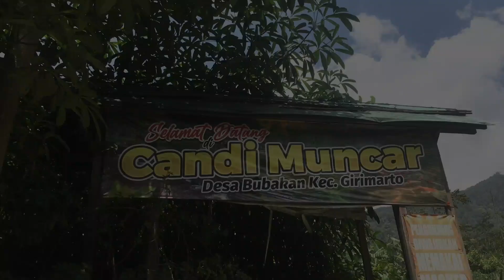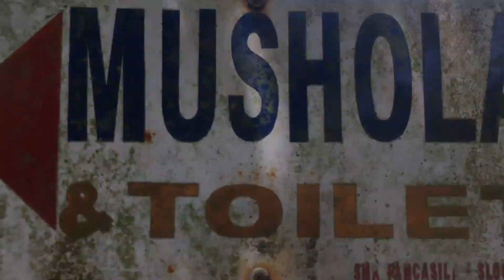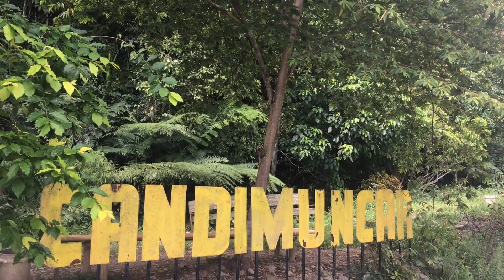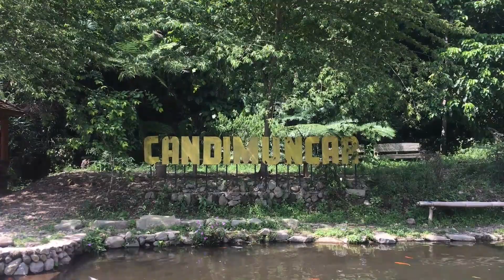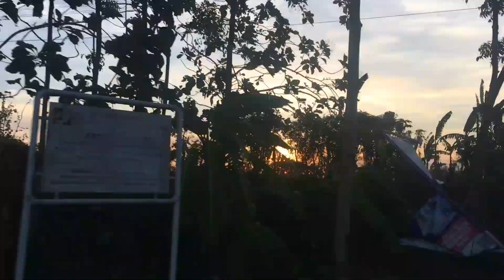Wisata Candi Muncar Sangat Indah Memukau | WISATA WONOGIRI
Wisata Candi Muncar Diproduksi Oleh SYAHIDAH Mahasiswa RMIK Poltekkes Bhakti Mulia Sukoharjo